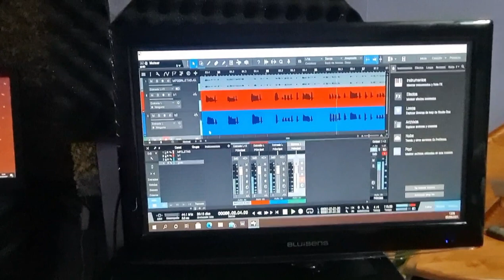Grabadera a Full